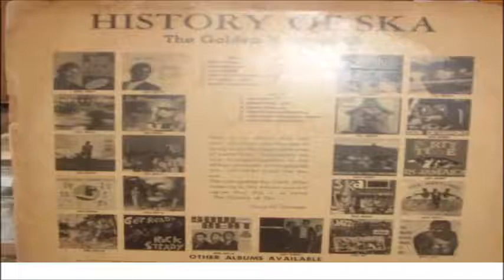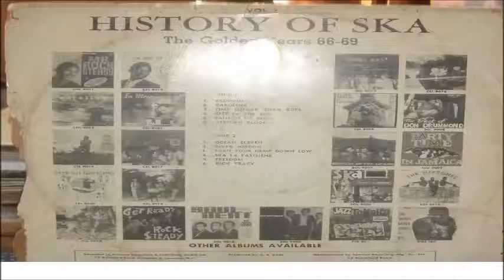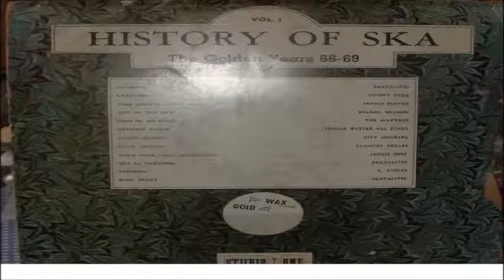PRINCE BUSTERS ALLS STAR AFRICAN BLOOD LP HISTORY OF SKA